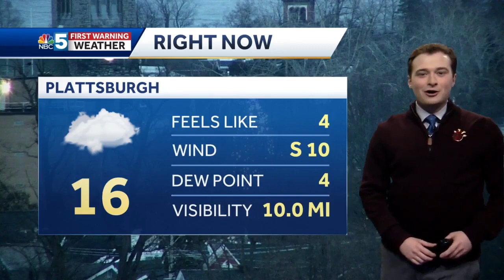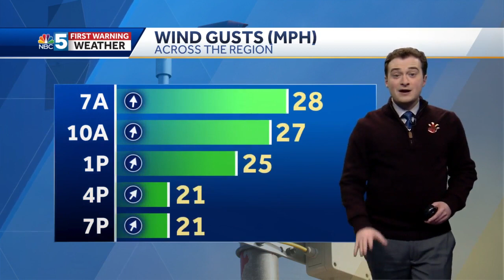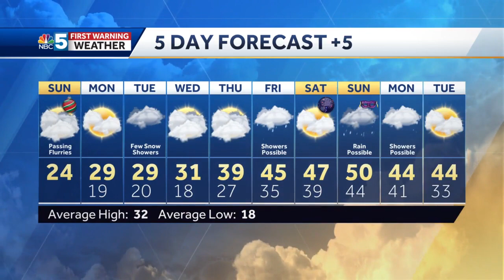Video: Chilly Christmas Day, snow showers possible (12-25-22)